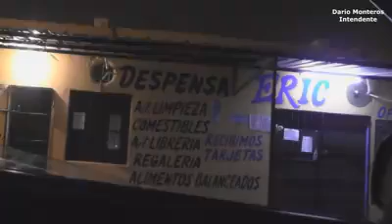Control a vehículos que vienen de otras provincias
Reunión con autoridades a fin de implementar un puesto para realizar controles a vehículos que vienen de otras provincias para prevenir la propagación de esta pandemia que afecta a gran parte del país.